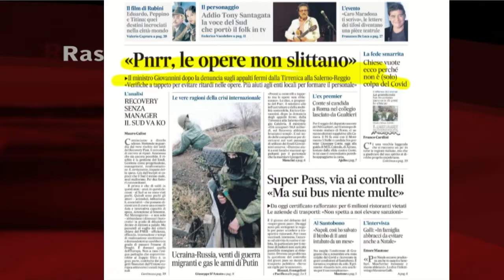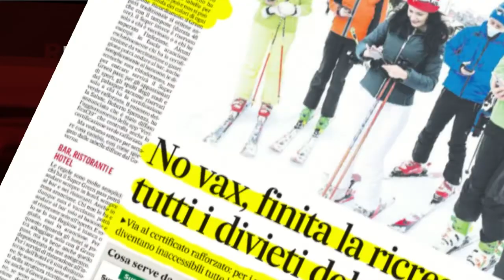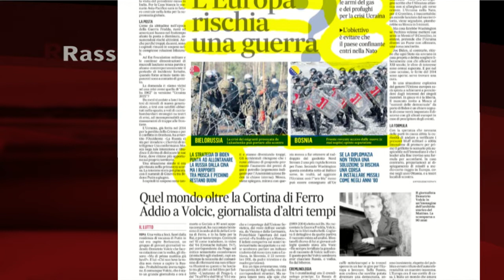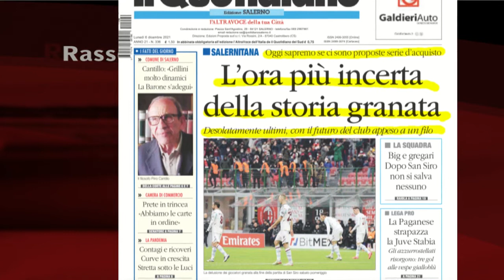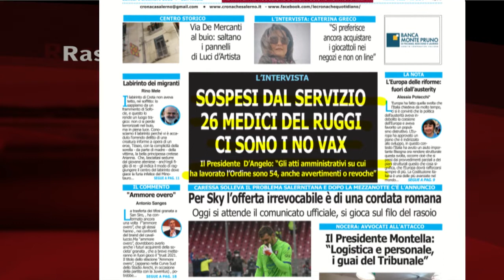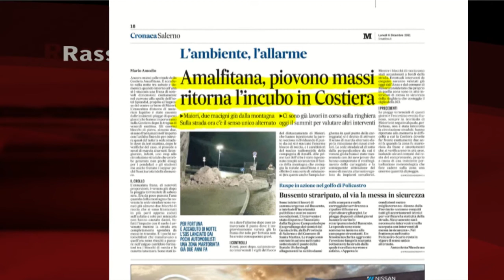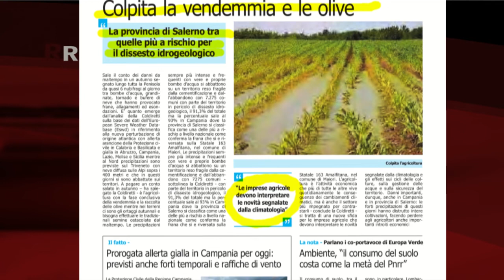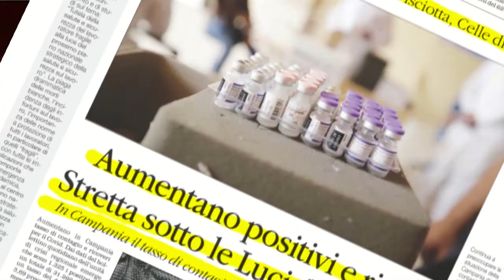RASSEGNA STAMPA 06/12/2021